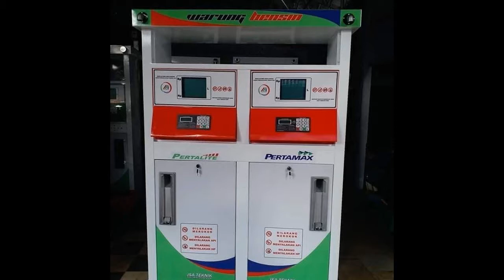0838 6181 9905 [WA] harga mesin pom mini malang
Bingung nyari kerjaaan tidak dapat?

Mau nyari tambahan pendapatan?

Tetap ada penghasilan saat masa pensiun.

Usaha selalu yg banyak pembeli.

. ya investasi pom mini.

Distributorpertamini.com adalah penyedia mesin Pom Mini yang canggih, mirip dengan SPBU Aslinya, dengan harga yang sangat terjangkau. Kami siap melayani pengiriman ke Seluruh Indonesia dan garansi sampai di tempat Anda.

Beberapa fasilitas Distributorpertamini.com yang akan kami berikan kepada anda :

✅ Professional
✅ Praktis
✅ Terpercaya
✅ Gratis Biaya Pemasangan
✅ Gratis Pengiriman
✅ Design Stiker